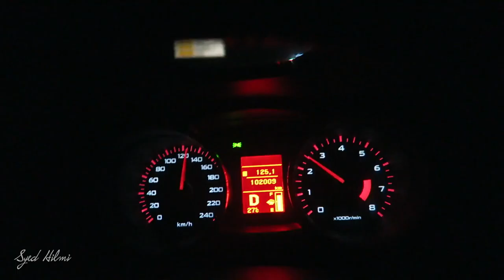Dia Pulangkan Balik Topi $49 Dollar | VLOG #034